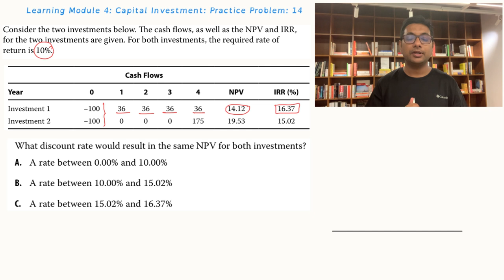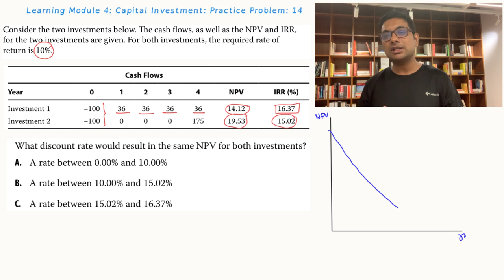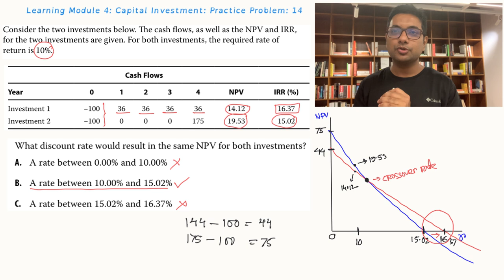CFA Level I: Practice Problem: NPV, IRR, NPV Profile, Crossover Rate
NPV, IRR, NPV Profile, Crossover Rate সবকিছু একটি প্রশ্নে. See the demonstration to solve these types of questions.